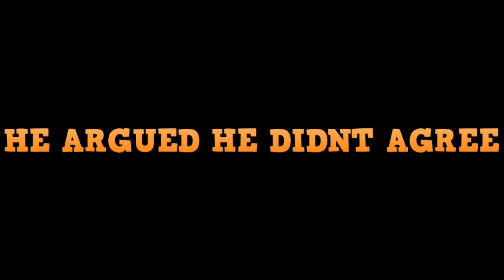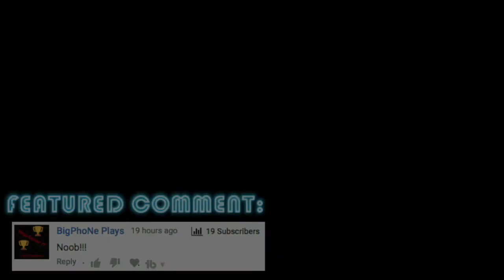Bedwars Challenge: Who can break more beds? - Hypixel w/ GuppyYT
This bedwars challenge determines how many beds each person can break over 5, or in this case, 4 games. Pretty self explanatory.